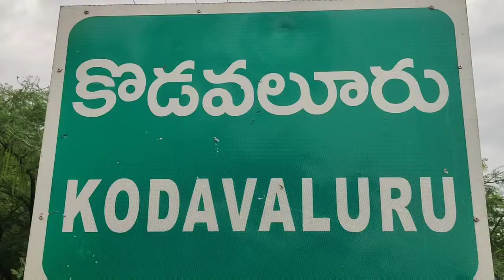వాస్తవాలు తెలుసుకుని వాస్తవాలు రాయాలని కోవూరు శాసనసభ్యులు నల్లపరెడ్డి ప్రసన్నకుమార్ రెడ్డి/MLN/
గడప గడపకు మానప్రభుత్వం కార్యక్రమంలో నిన్న ఇందుకూరు పేట మండలం కొరుటూరులో పర్యటిస్తున్న సందర్భంలో ఎక్కడో చిన్న వ్యక్తిగత సమస్య జరిగితే దానిని నాపై రుద్దుతూ కొన్ని పత్రికలు రాద్ధాంతం చేయడం కరెక్టు కాదని వాస్తవాలు తెలుసుకుని వాస్తవాలు రాయాలని కోవూరు శాసనసభ్యులు నల్లపరెడ్డి ప్రసన్నకుమార్ రెడ్డి అన్నారు . కొడవలూరు మండలం వెంకన్నపురం గ్రామంలో జరిగిన గడప గడపకు మానప్రభుత్వం కార్యక్రమంలో ఆయన ముఖ్య అతిధిగా పాల్గొన్నారు .

కొడవలూరు మండలం వెంకన్నపురం గ్రామంలో కోవూరు శాసనసభ్యులు నల్లపరెడ్డి ప్రసన్నకుమార్ రెడ్డి గడప గడపకు మానప్రభుత్వం కార్యక్రమం నిర్వహించారు . ఈ సందర్భంగా విచ్చేసిన ఎంయల్ఏ కి గ్రామస్తులు హారతులు పట్టి ఘనస్వాగతం పలికారు . అనంతరం ఎంయల్ఏ గడప గడపకు తిరిగి ప్రజలకు ప్రభుత్వ పథకాలు అందుతున్నాయో లేదో ప్రజలను అడిగి తెలుసుకున్నారు . ఈ సందర్భంగా ఎంయల్ఏ మాట్లాడుతూ , గడప గడపకు మానప్రభుత్వం కార్యక్రమలో తిరుగుతుంటే టిడిపి పార్టీకి చెందిన కుటుంబాలకు కూడా ప్రభుత్వ పథకాలు అందుతున్నాయని ఆ పార్టీ కి సంబందించిన వారు సంతోషంగా చెపుతుంటే అది తట్టుకోలేక కొందరు నాపై విష ప్రచారం చేస్తున్నారని , ఏదైనా రాసేటప్పుడు, నాతో కలసి గ్రామాల్లో తిరిగి వాస్తవాలు తెలుసుకుని రాస్తే బాగుంటుందని అన్నారు . ఈ కార్యక్రమలో డిసియంయస్ ఛైర్మెన్ వీరి చలపతిరావు ,ఎంపిపి గాలి జ్యోతి , ఎంపిడిఓ సుబ్రహ్మణ్యం , మండల కన్వీనర్ గంధం వెంకట శేషయ్య , పెంచలయ్య, సచివాలయం సిబ్బంది , వాలంటరీలు , స్థానిక నాయకులు పాల్గొన్నారు .